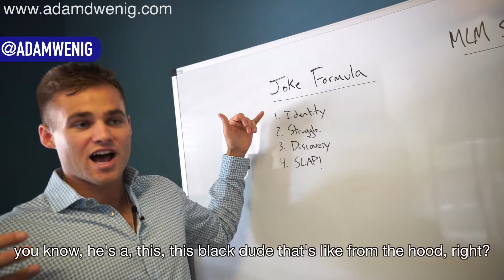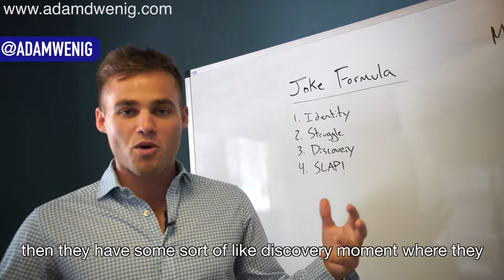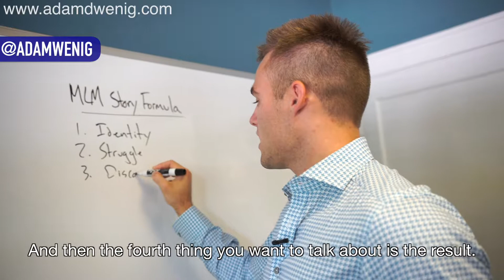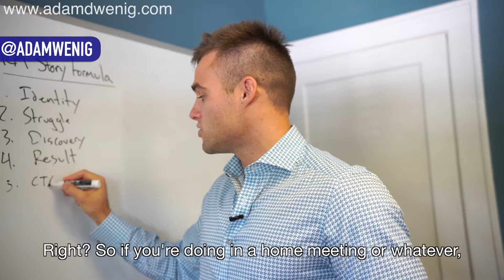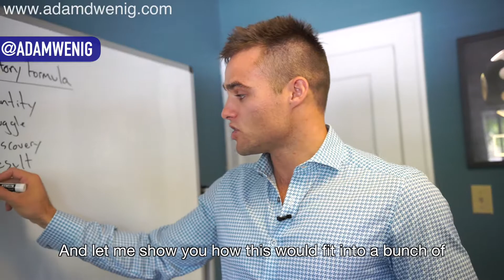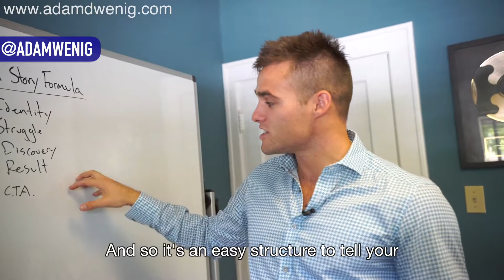This Joke Formula Makes Recruiting Easy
This Joke Formula Makes Recruiting Easy | Adam Wenig